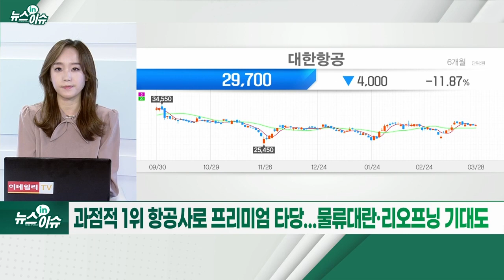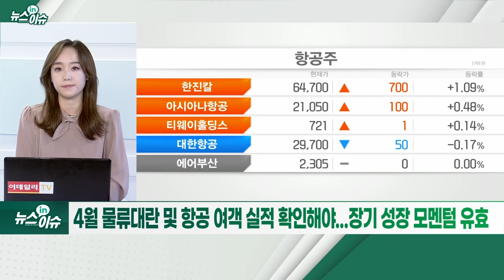여행 수요 급증한다는데... 항공주 투자해도 될까_뉴스IN이슈 (20220328)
# 해외입국자 자가격리 면제... 인천공항 이용객 16% 증가
- 항공 여객 실적 회복 확인이 중요... “더 지켜봐야”
- 유가·항공화물 운임 등이 변수
- 국제선 유류할증료 50% 이상 올라... 가격에 전가 가능
- 공정위, 대한항공·아시아나항공 합병 조건부 승인
- 과점적 1위 항공사로 프리미엄 타당... 물류대란·리오프닝 기대도
- 중대형 항공기 도입·화물 사업 확대... 엔데믹 대비 ‘분주’
- 4월 물류대란 및 항공 여객 실적 확인해야... 장기 성장 모멘텀 유효